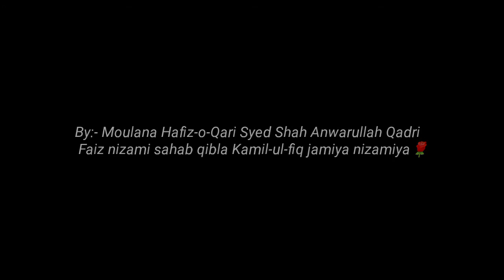36th Faizaan-e-Gareeb Nawaz||By:-Molana Syed Shah Anwarullah Qadri Sahab Kamil-ul-Fiq Jamia Nizamiya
●36th Annual Grand Jasne Faizaan E Sarkaar Gareeb Nawaz (RadiAllaHuTalaAnh) [Part 2] Bayaan:- Hazrat Allama Moulana Hafiz O Qari Mufti Syed Shah Anwaar Ullah Qadri Sahab Qibla (Damatbarkatuhumaulaaliah) Kamil UL Fiq Jamia Nizamiya Hyderabad On:- 3 Rajab UL Murajab 5th February 2022 Sunday After Namaaz E Zuhar At:- Qanqahe E Saifiya Ameeriya Bait UL Saif Ameeri Maskan Markaz Sangareddy

●Under Supervision of:-  BadrULkamilin Huzoor Saif E Millat Sarkaar (Damatbarkatuhumaulaaliah)

Please Drop Your Feedback In Comment Box

Follow Social Media Official Accounts Of
SILSILE SAIFIYA AMEERIYA NOORIYA INDIA

If You Join What's App Group of Silsila To Send Your
Name & Address On This Number & Join 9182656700

Keep Supporting ❣️
Jazakallah✨